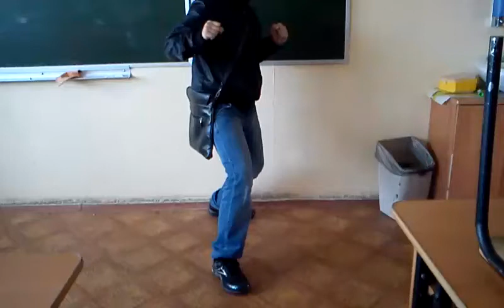Неудачное падение спутника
Я с другом хотел снять как на него падает спутник, но не получилось я слишком поздно выключил запись. Смотрите что из этого получилось.